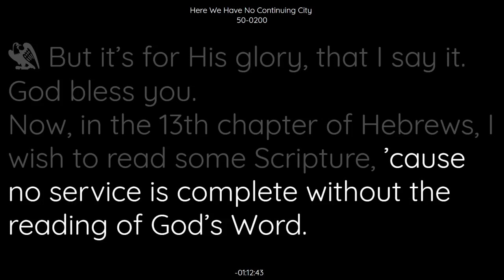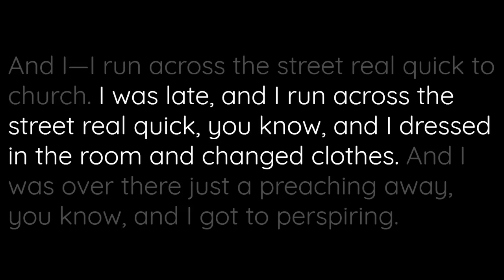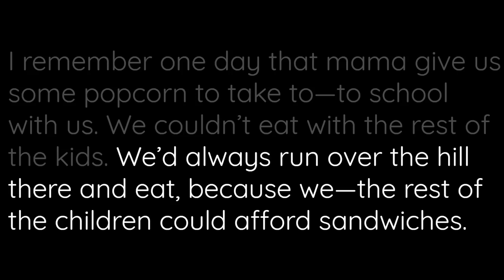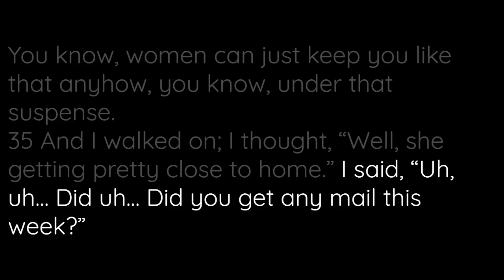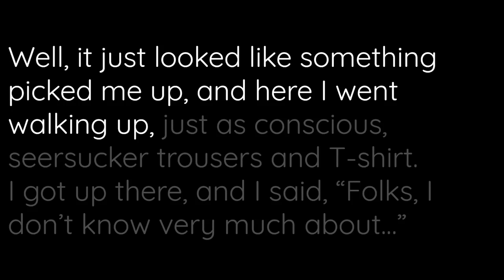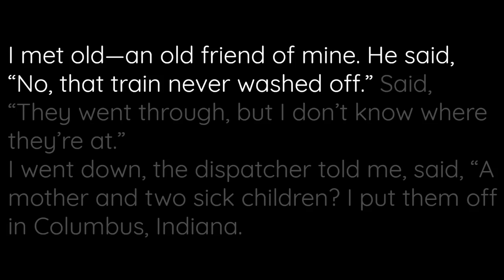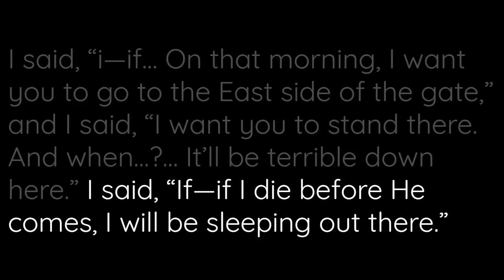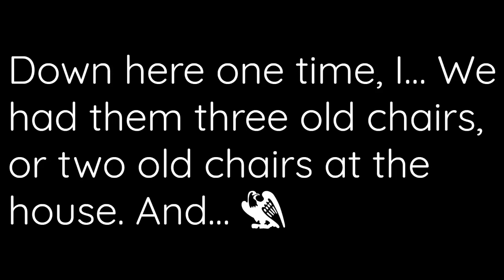50-0200 - Here We Have No Continuing City - William Branham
50-0200  HERE.WE.HAVE.NO.CONTINUING.CITY_  LITTLE.ROCK.AR
«  E-1       †        But it's for His glory, that I say it. God bless you.
Now, in the 13th chapter of Hebrews, I wish to read some Scripture, 'cause no service is complete without the reading of God's Word. My word will fail, everybody else's word will fail, but God's Word will never fail. Hebrews 13:10-14.
 We have an altar, whereof they which have no right to eat which served the tabernacle.
For the bodies of those beasts, whose blood is brought into the sanctuary by the high priest for sin, are burnt without the camp.
Jesus... Therefore Jesus also, that he might sanctify the people with his own blood, suffered without the gate.
Let us go forth therefore unto him without the camp, bearing his reproach.
(Now, here's my text.) For here we have no continuing city, but we seek one to come.
I imagine my voice has a little blast in there, and I'll get back to... Can you hear all right up in the balcony, up in the second balcony all right?
What I wish to speak on, is "Here We Have No Continuing City," to kinda back up and... And you pray with me. There's no one that...

50-0200  HERE.WE.HAVE.NO.CONTINUING.CITY_  LITTLE.ROCK.AR
«  E-2       †        I think of when the Abraham left the city of Ur... Era... Ur and the land of Chaldean, he was seeking a city whose Builder and Maker was God. Now, there was something in Abraham that he could see that great city of Ur, and he knew that that very thing that made people colonize together, there was bound to be a city somewhere that was typed off of. And by instinct, or by the leading of the Holy Spirit, he hunted that city whose Builder and Maker was God. And he sojourned in strange land, professed to be pilgrims and strangers, a seeking a city, and dwelling in tents with Abraham, Isaac, and Jacob. And so then, we see that city.

50-0200  HERE.WE.HAVE.NO.CONTINUING.CITY_  LITTLE.ROCK.AR
«  E-3       †        There's no matter how many places you ever roamed, no matter how far you go, there's no place like home. Is that right? How many here today is away from home, let's see your hands, just away from home? Oh, my. I wished I could sing. I'd sing, "We're Pilgrims And Stranger Seeking A City To Come." Be it ever so humble, there's no place like home.
Let's take a little trip back home, would you like to do that? I believe everyone here would like to take a trip home, wouldn't you, just like to go back home? There's no place that you'll ever go that'll ever seem like that lovely little old city you lived in, or little old dwelling place out in the country.
For myself, I--I want to walk back down the road just this afternoon with each one of you, taking a little evening stroll to review the things over.

50-0200  HERE.WE.HAVE.NO.CONTINUING.CITY_  LITTLE.ROCK.AR
«  E-4       †        The first thing comes into my mind at this time, is a little humble home built out in the country by the broom-sedge fields, and some old apple trees standing around, where my father and mother and their little family lived, a little humble place indeed. The...
We were very, very poor. Daddy had a hard time. He was a--a very poor man. He worked for seventy-five cents a day in--in log wood. My father had a bad habit, drinking. I'm sorry to have to say that, but that's true. And he--he... My father died in my arms. I seen my daddy work so hard, till when he would come in, his--his back would be sun burned until his shirt would be sticking to his back, and mother would have to take and clip the shirt loose from his back. I don't care what he done. He's my daddy. I'm not ashamed of my father. I love my daddy. He's gone on today, but he's still daddy.

50-0200  HERE.WE.HAVE.NO.CONTINUING.CITY_  LITTLE.ROCK.AR
«  E-5       †        And young people, remember. If you're fortunate enough today to have a daddy and a mother living, love them, honor them. The hour will come when you'll think they're the greatest people in the world, if you don't now. And don't never, little fellows, don't never give this slandering word, "old man," and "old woman." That's not the old man and old woman. That's daddy and mother.
And some of these days when they go out of the room, in the casket, of flowers, you hear them lowered down in the ground, the pastor say, "Ashes to ashes and dust..." It won't be the "old man" then. There won't be the "old woman," it'll be, "Mother." You'll be wringing your hands and crying. That's right.
Now, while she's a living, give her her flowers now, and give dad his flowers. That's right. Now, and the best flower you could give them, is obey them. And that's the first promise in the Bible, the first commandment with promise, "Honor thy father and mother: which may lengthen the days upon the earth that the LORD giveth thee."